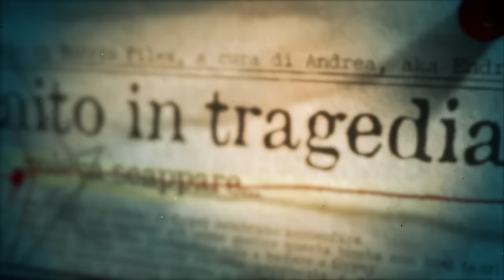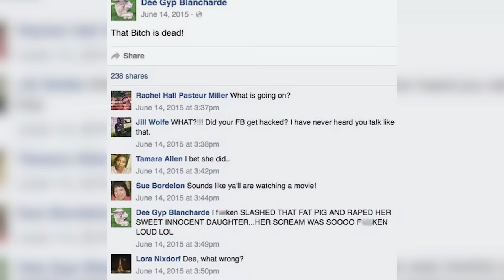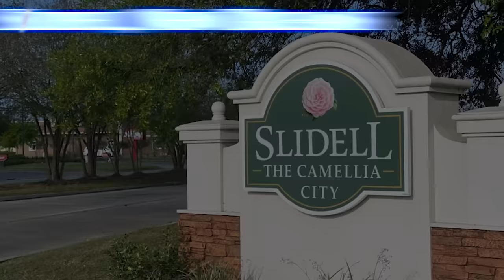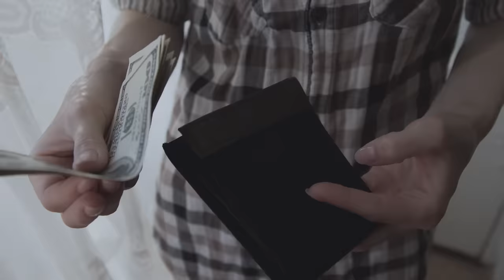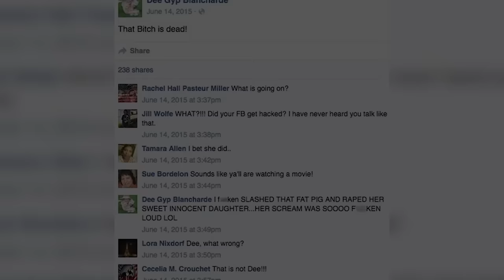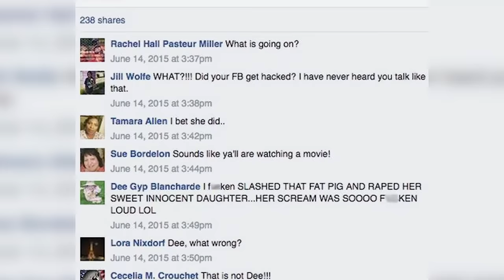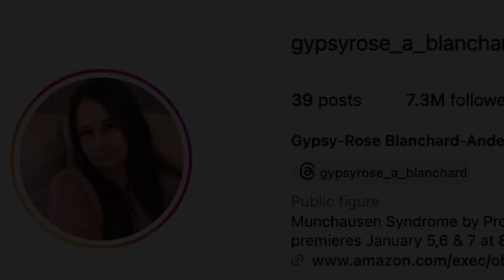LO STRANO CAS0 DI GYPSY ROSE E DEE DEE BLANCHARD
A grandissima richiesta, ecco lo strano cas0 di Gypsy Rose e Dee Dee Blanchard: una storia surreale e tristissima.

In questo video